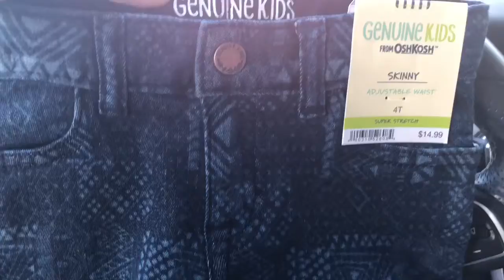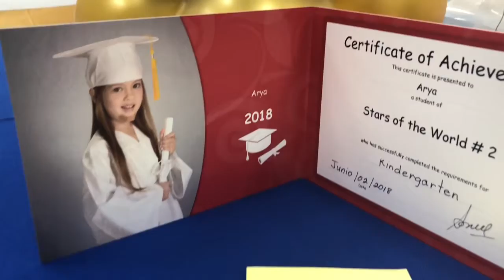Goodbye Kindergarten: Arya’s Graduation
Hi Guys,

Here is Arya’s graduation! So proud of my first born! Only one who received principals honor roll with A+ on every subject! She is off to 1st grade! Audrey was asked to participate in the show and she loved every minute of it! :) enjoy!

xoxo
Adri